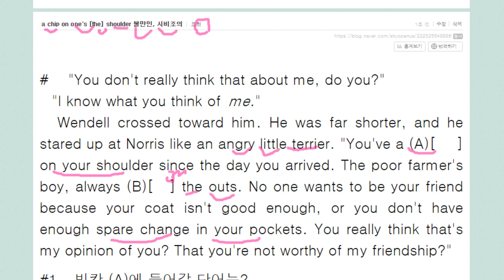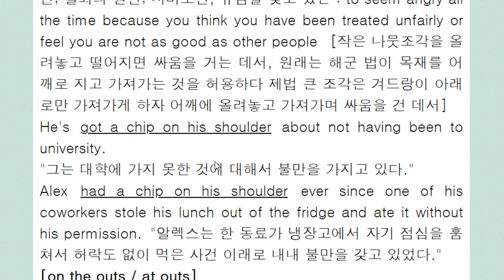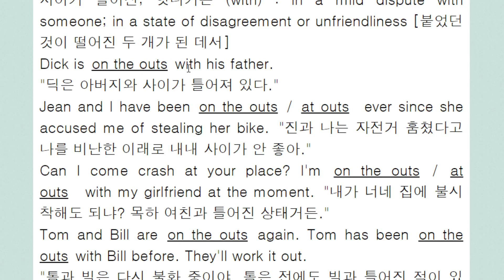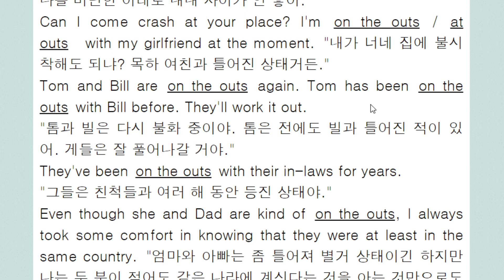a chip on one's[the] shoulder 불만인, 시비조인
해군 법에서 유래한 표현